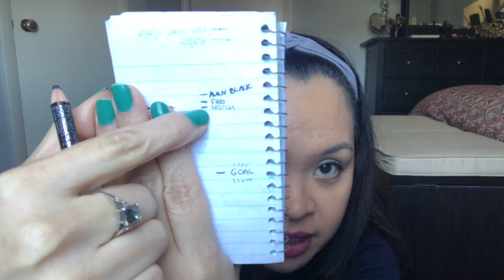Project Pan 2022 Update 2! March update.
Second update of my 2022 Project Pan!